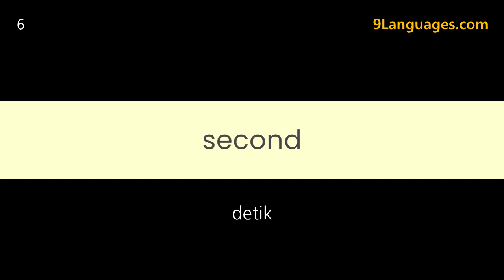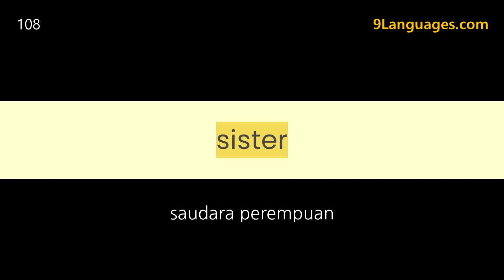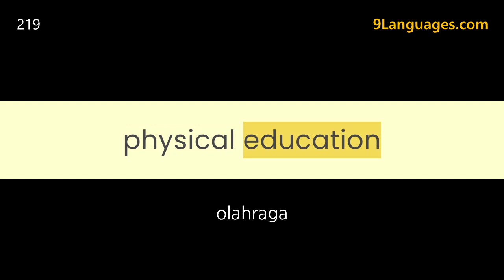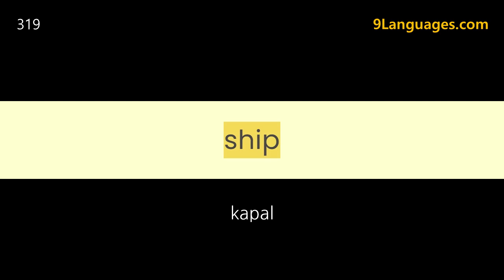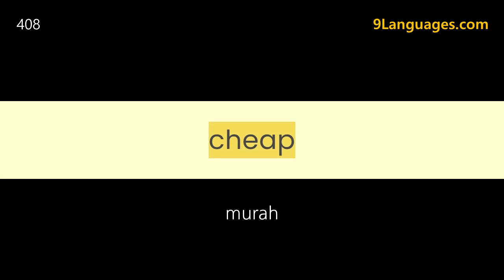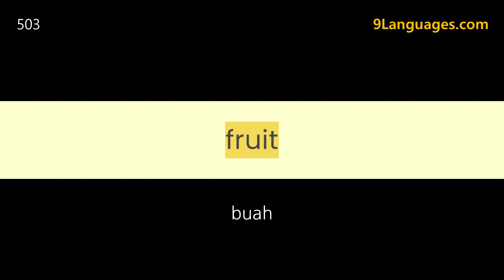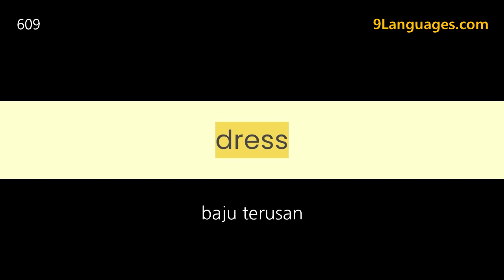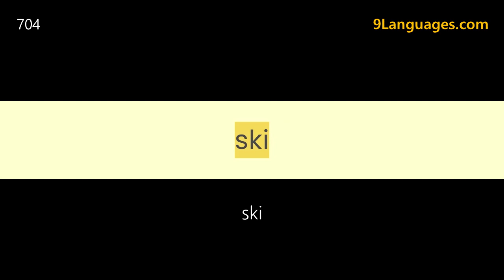700 KOSAKATA PENTING BAHASA INGGRIS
▼▼▼▼Unduh file PDF▼▼▼▼